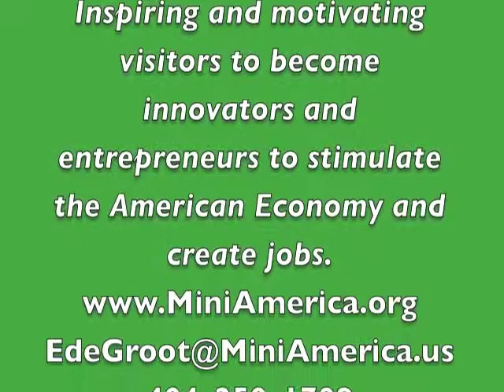Eric de Groot GBDNtv Blog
Eric de Groot, Founder and Managing General Partner, Mini America Development. Inspiring and motivating visitors to become innovators and entrepreneurs to stimulate the American economy and create jobs.